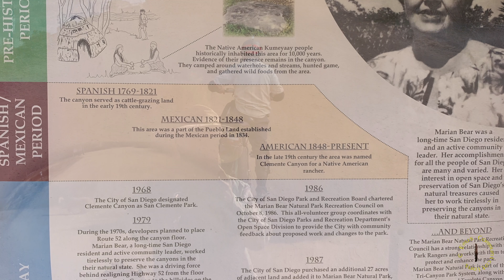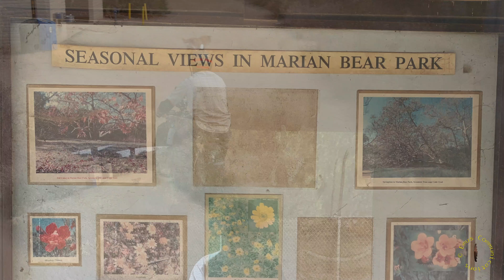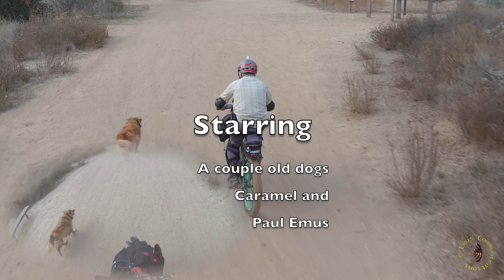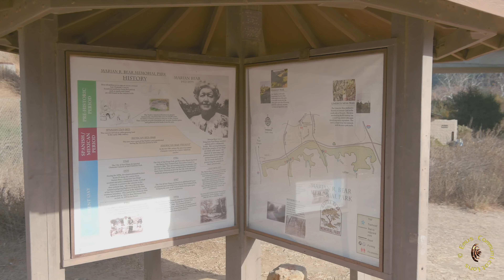Marian Bear Park Trail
Watch drone follow me under and around tree branches.